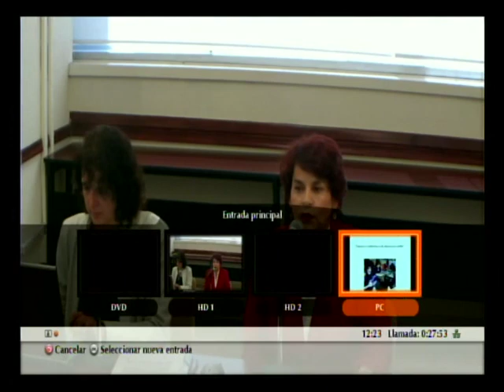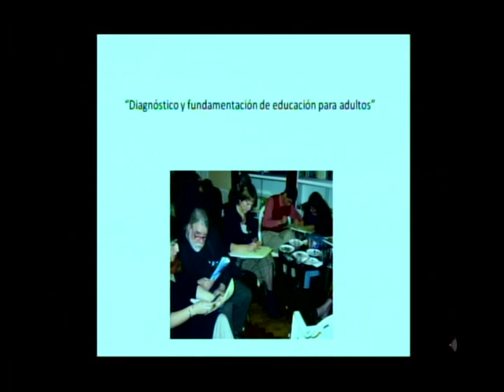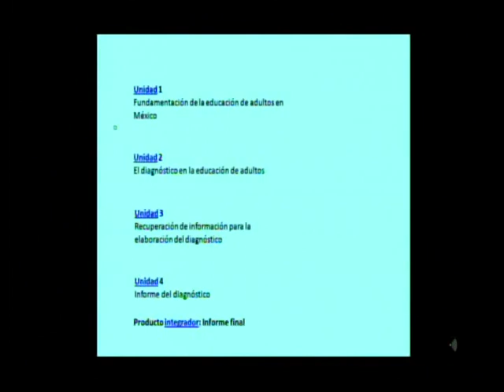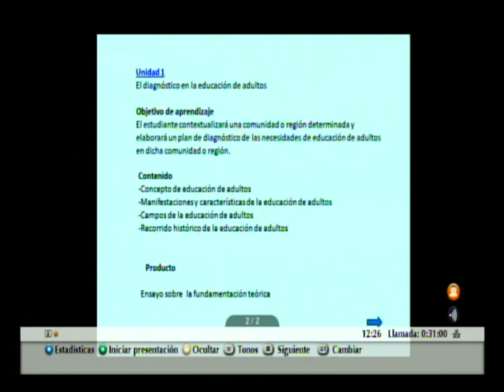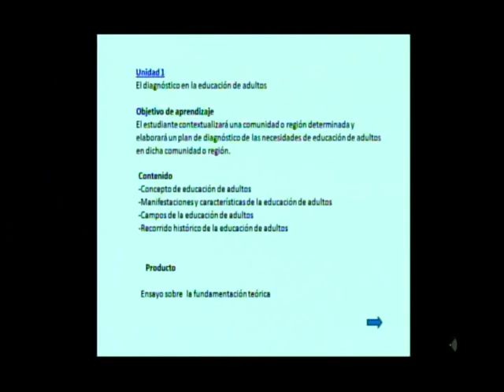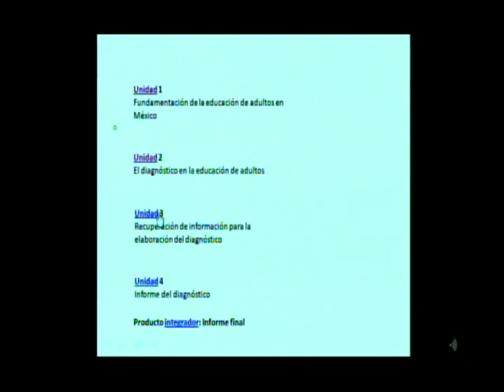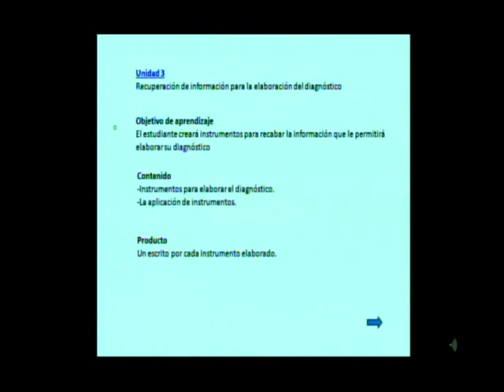Academia de Educación para Adultos 01